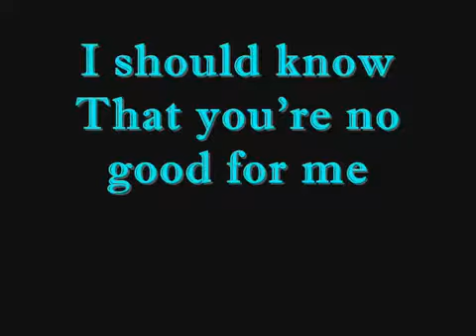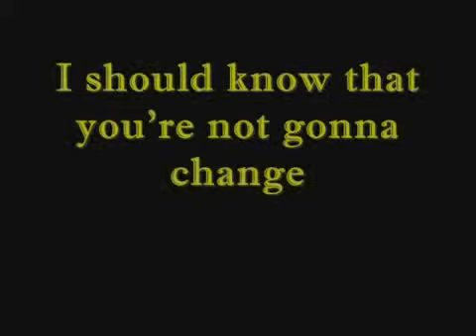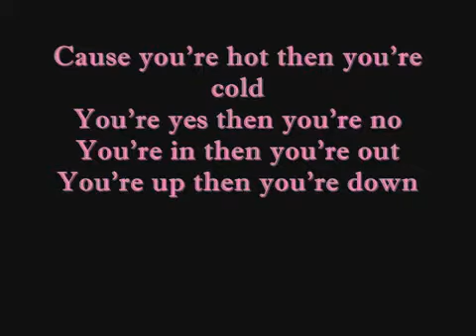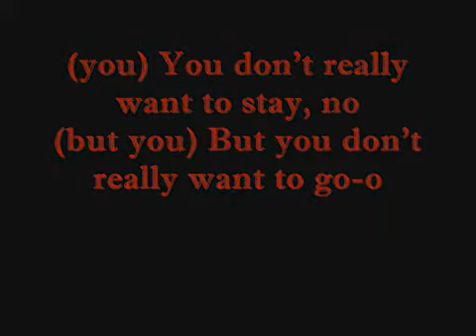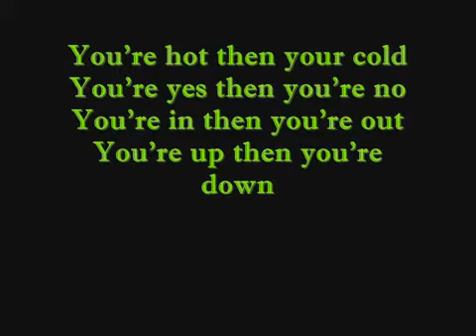Hot 'n Cold Katy Perry.avi...Pakinggan nyu poh maganda.HA HA HA...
Pakinggan nyu poh maganda.HA HA HA...Hot 'n Cold Katy Perry.avi